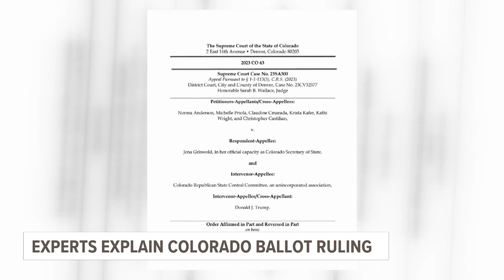Colorado Supreme Court invokes due process in 14th Amendment, removes Trump from ballot